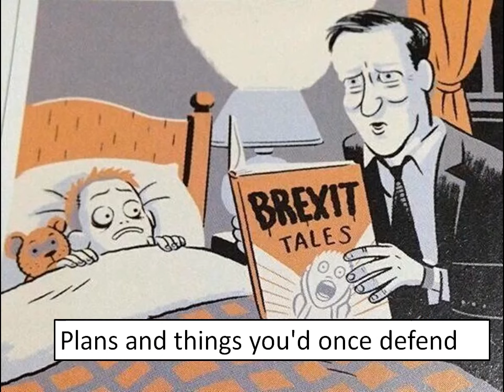What a Stupid Fool to Vote for Brexit Food Shortages (song)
Sainsbury’s CEO warns post-Brexit rules could leave food rotting at UK border.  Mike Coupe said anything disrupting food supply chains would be 'detrimental' to fresh produce.  See

No-deal Brexit would mean shortages and price rises, say retailers

No-deal Brexit will bring food shortages despite assurances, supermarkets warn

Defra ordered urgent study on no-deal food supplies in August

Brexit could lead to thousands more dying as food prices rise – study

The United Kingdom European Union membership referendum, also known as the EU referendum and the Brexit referendum, took place on 23 June 2016 in the United Kingdom (UK) and Gibraltar to ask the electorate if the country should remain a member of, or leave the European Union (EU), under the provisions of the European Union Referendum Act 2015 and also the Political Parties, Elections and Referendums Act 2000. The referendum resulted in 51.9% of votes being in favour of leaving the EU. Although legally the referendum was non-binding, the government of that time had promised to implement the result, and it initiated the official EU withdrawal process on 29 March 2017, meaning that the UK was due to leave the EU before 11PM on 29 March 2019, UK time, when the two-year period for Brexit negotiations expired.

Membership of the EU and its predecessors has long been a topic of debate in the United Kingdom. The country joined what were then the three European Communities, principally the European Economic Community (EEC, or "Common Market"), in 1973. A previous referendum on continued membership of the then European Communities was held in 1975, and it was approved by 67.2% of those who voted.

In May 2015, in accordance with a Conservative Party manifesto commitment following their victory at the 2015 UK general election, the legal basis for a referendum on EU membership was established by the UK Parliament through the European Union Referendum Act 2015. Britain Stronger in Europe was the official group campaigning for the UK to remain in the EU, and was endorsed by the Prime Minister David Cameron and Chancellor George Osborne. Vote Leave was the official group campaigning for the UK to leave the EU, and was fronted by the Conservative MP Boris Johnson, Secretary of State for Justice Michael Gove and Labour MP Gisela Stuart. Other campaign groups, political parties, businesses, trade unions, newspapers and prominent individuals were also involved, and each side had supporters from across the political spectrum.

After the result, financial markets reacted negatively worldwide, and Cameron announced that he would resign as Prime Minister and Leader of the Conservative Party, having campaigned unsuccessfully for a "Remain" vote. It was the first time that a national referendum result had gone against the preferred option of the UK Government. Cameron was succeeded by Home Secretary Theresa May on 13 July 2016. The opposition Labour Party also faced a leadership challenge as a result of the EU referendum. Several campaign groups and parties (supporting both leave and remain) have been fined by the Electoral Commission for campaign finance irregularities, with the fines imposed on Leave.EU and BeLeave constrained by the cap on the commission's fines. There is also an ongoing investigation into possible Russian interference in the referendum.

Referendum question

Sample referendum ballot paper

Research by the Electoral Commission confirmed that its recommended question "was clear and straightforward for voters, and was the most neutral wording from the range of options ... considered and tested", citing responses to its consultation by a diverse range of consultees.  The proposed question was accepted by the government in September 2015, shortly before the bill's third reading. The question that appeared on ballot papers in the referendum under the Act was:

Should the United Kingdom remain a member of the European Union or leave the European Union?

with the responses to the question to be (to be marked with a single (X)):

Remain a member of the European Union
Leave the European Union